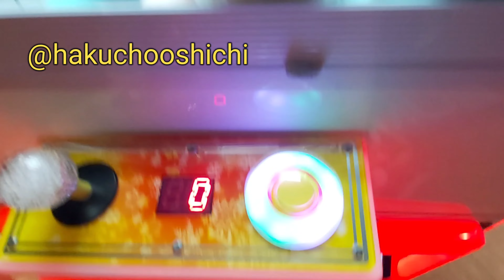Mesin Capit Boneka Shining Crane! AYO Kita BORONG BONEKANYA YA!! 2023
Hari ini kita main dan coba borong bonekanya ya di Mesin Capit Boneka Shining Crane! AYO Kita BORONG BONEKANYA YA!!  Penasaran?? Tonton terus sampai habis ya videonya..

00:00 Subcribe ya
00:14 Main Mesin Capit
05:31 Ending